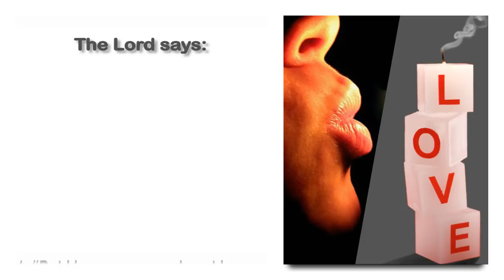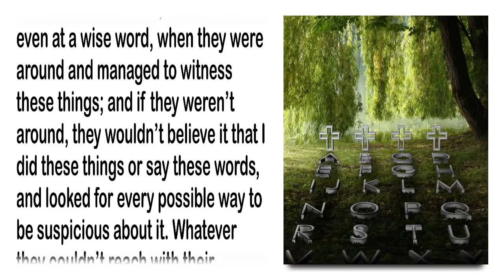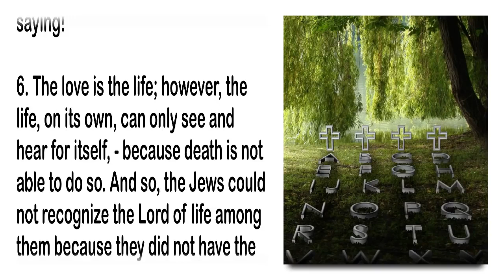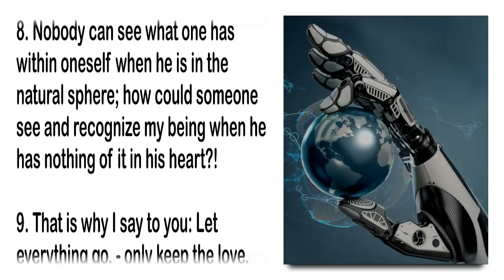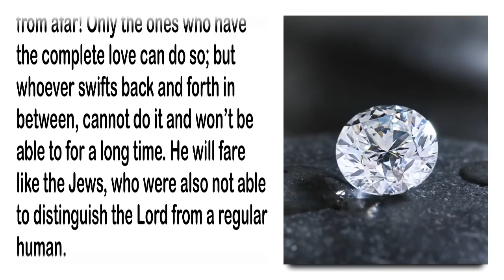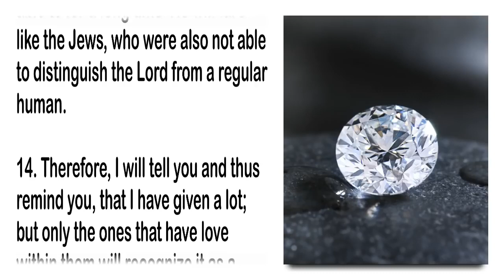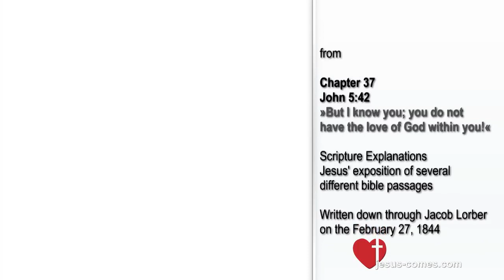You don't have the Love of God in you, that's why you can't recognize Me ❤️ Jesus explains John 5:42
37. Chapter – John 5:42
But I know you, that you do not have the love of God within you

Scripture Explanations
Jesus’ exposition of several different bible passages
Written down through Jacob Lorber on the 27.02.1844

Revelations with extensive explanations and interpretations of many important Bible passages by Jesus Himself, which have been difficult to interpret up until now. An important book, especially for those who compare the new revelations with the Bible, to check, if they correspond spiritually and for those who want to understand the bible scriptures better.

Chapter 37
John 5:42: “But I know you; you do not have the love of God within you!”

1. “But I know you; you do not have the love of God within you!” – This verse fits the end of the addition perfectly.

2. I said the following to the Jews; in them lies the dead letter of the law. The works of the ceremony, the works of the shining, they meant more to them than the living one Himself, who said such to them.

3. That is why they were beaten with blindness and only saw a normal and ordinary human in the one who was alive, and might only be marveled at a remarkable miracle, sometimes even at a wise word, when they were around and managed to witness these things; and if they weren’t around, they wouldn’t believe it that I did these things or say these words, and looked for every possible way to be suspicious about it. Whatever they couldn’t reach with their naturalizing or denying, because of that they thought of me as a possessed one who works for the devil through his power.

4. Why did they not recognize the Lord of life, even though it was the will and intention of the Lord for them to recognize me? – The reason for this lays in the text, which says: “And the love is not within you!”

5. Why can one not recognize the Lord without the love? – One cannot do so without the love for the same reason why a blind person cannot see what’s around him, or why a deaf person cannot hear what his friend is saying!

6. The love is the life; however, the life, on its own, can only see and hear for itself, – because death is not able to do so. And so, the Jews could not recognize the Lord of life among them because they did not have the life of love within them, which is a free life out of God, while every other life is only a judged one, and, in comparison to the life of love, is death in its purest form.

7. Whoever does not have a life of love is nothing but a vain machine, which only works and moves because of the activities of the world, while his sight, hearing and feeling is purely mechanical, and thus, can never lift itself above the judged sphere of the judged limitations. Only the life of love is a truly independent one, and can therefore destroy all the barriers on its own, so that it can swing way up above to the one who is its innermost reason and basis.

8. Nobody can see what one has within oneself when he is in the natural sphere; how could someone see and recognize my being when he has nothing of it in his heart?!

9. That is why I say to you: Let everything go, – only keep the love, so you will recognize what the Jews did not recognize, and see what they could not see!

10. There are many in this world who have no life within themselves! Therefore, they think the shadow is reality, even though he is nothing; Me however, I who am always among everybody, they do not see and recognize, because they have no love!!

11. There are even people who search where there’s nothing to find; but wherever there’s life, being and shining, there they cannot see and recognize!

12. These people still weigh the diamonds together with the pebbles in a weighing pan! But why the pebbles weight right next to the diamond? Why marvel at the rubbish from afar, all the while neglectfully passing by the gold in ones own house?

13. It’s not enough to only know the value of the gold, – instead, one must also learn to vividly respect the gold before the rubbish, even if it comes from afar! Only the ones who have the complete love can do so; but whoever swifts back and forth in between, cannot do it and won’t be able to for a long time. He will fare like the Jews, who were also not able to distinguish the Lord from a regular human.